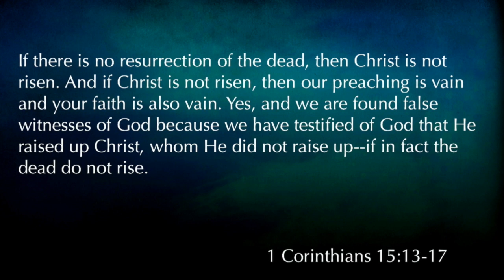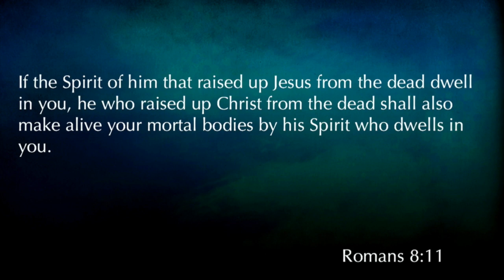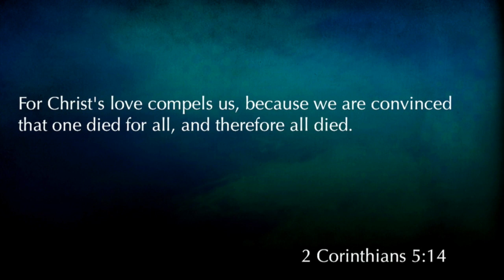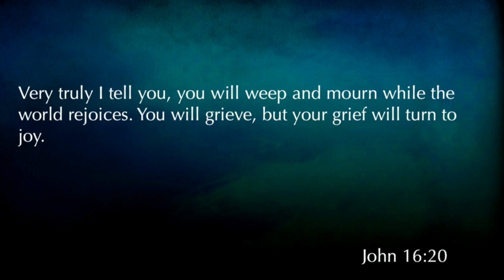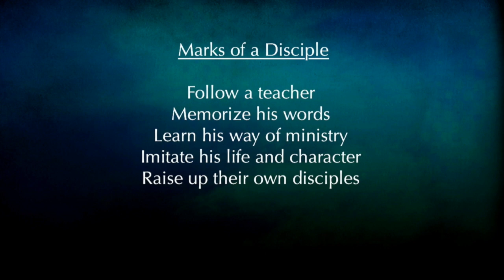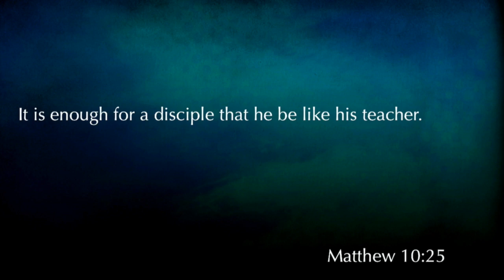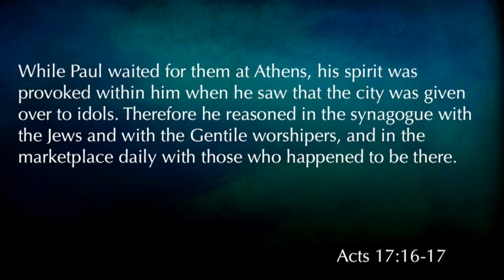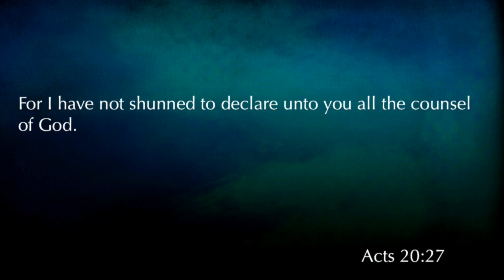Matthew 28:16-20 "The Great Commission"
Matthew 28:16-20 "The Great Commission" was taught by Pastor David Rosales at Calvary Chapel Chino Valley on Sunday morning 8/27/17.